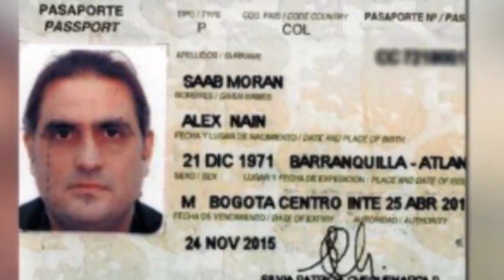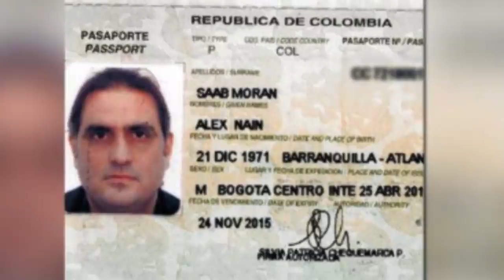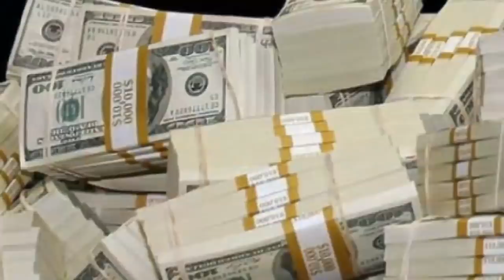esto son noticias de Venezuela al dia